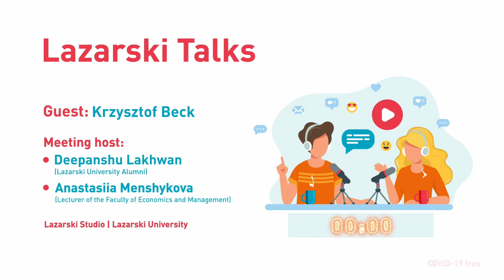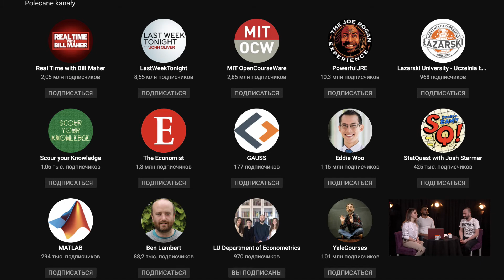Lazarski Talks 8: Guest - dr Krzysztof Beck